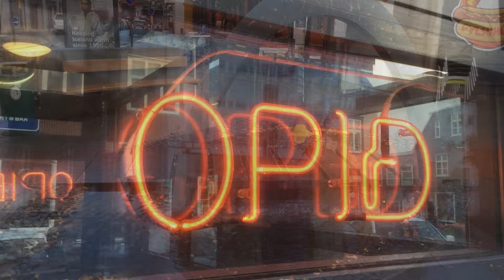Trip to RIFF Visit to Reykjavik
Bruno Chatelin enjoying a visit to Reykjavik Guest for the RIFF 14 Industry Days